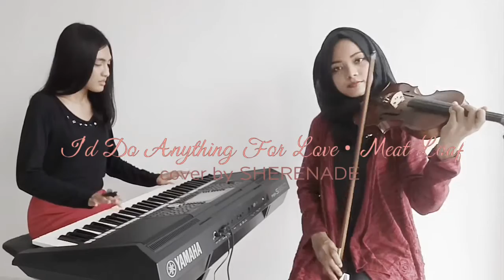SHERENADE - I'd Do Anything For Love (Meat Loaf) Violin & Piano Live Cover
Hai!
Kali ini Sherenade mencoba membawakan sebuah lagu dari Meat Loaf yang berjudul I'd Do Anything For Love.

Happy listening!

Love,
Sherenade ❤